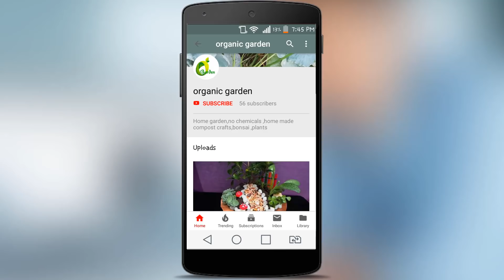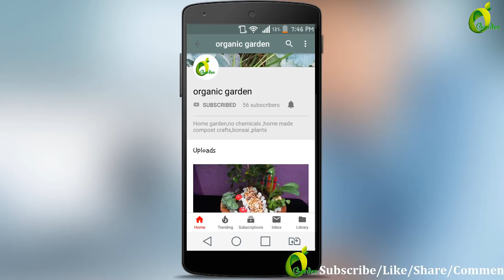plastic bottle hanging garden /bottle garden//ORGANIC GARDEN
materials,
plastic bottles
paint
pvc pipe
coir rope

 HOW TO PROPAGATE SNAKE PLANT FROM SINGLE LEAF/ snake plant/sansevieria propagation//organic garden

color pot con

valentines day gift idea/heart shape planter/planter idea/rose/lovers day special/organic garden

unique planter ideas/hand made planters/cement planters/organic garden

how to repotting zamioculcas zamiifolia (zz plant)